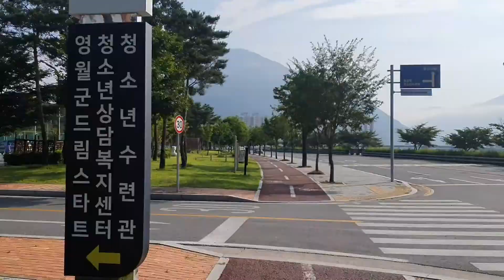[KIMTT]김박사의 다가치 운동솔루션 EP.74 영월 스포츠파크 조깅